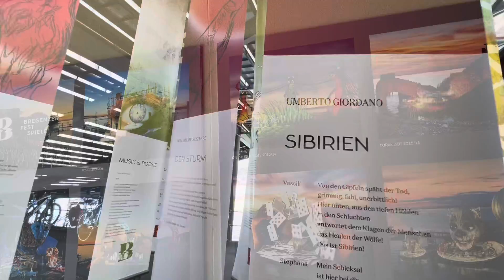Bregenz, Feldkirch und Dornbirn in Austria